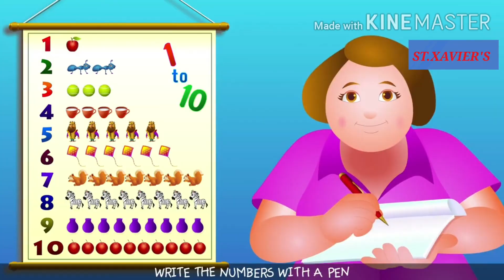Number # Number Name # Nursery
Number 1 to 10 Maths